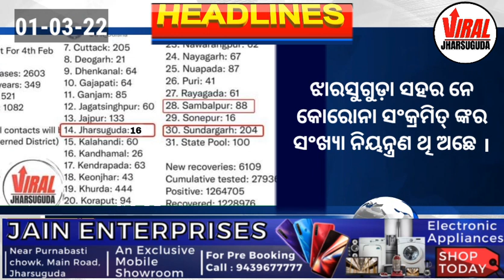[SAMBALPURI] TUESDAY EVENING JHARSUGUDA NEWS BULLETIN 2022